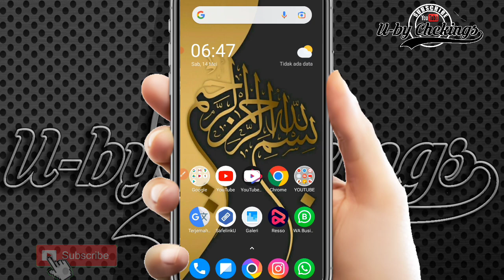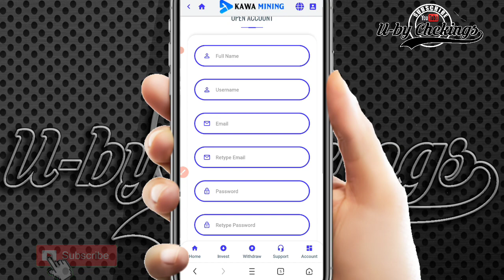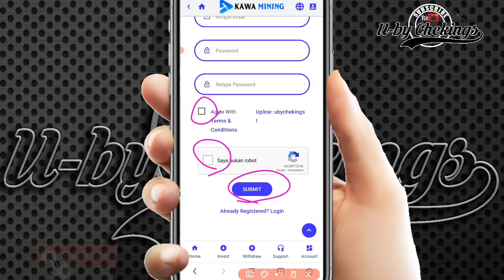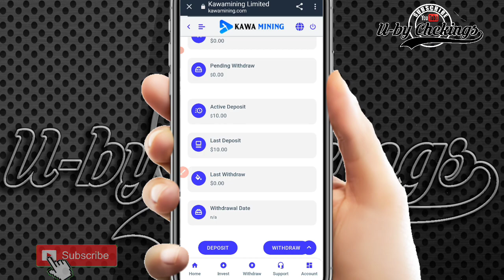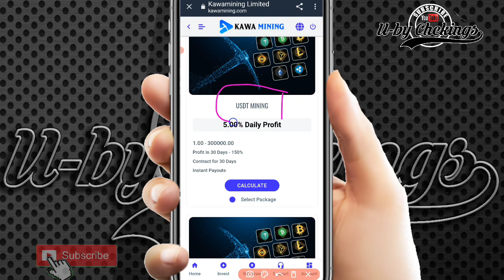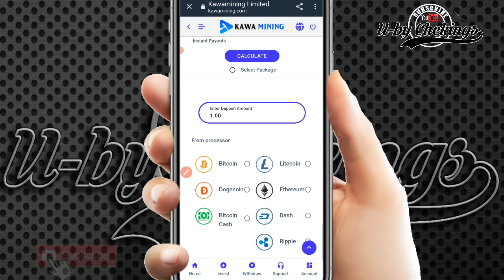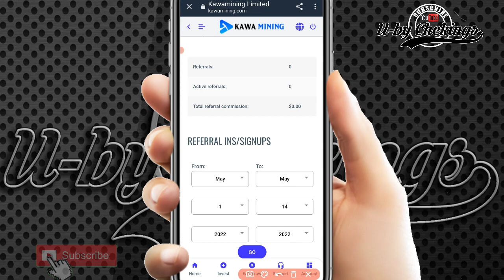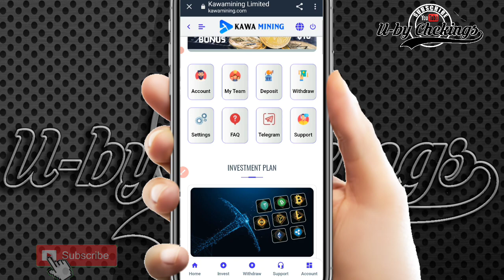BARU RILIS • Cloud Mining Legit 2022 Tanpa Deposit | Mining Btc Gratis Bisa Di Withdraw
BARU RILIS!! Mining Crypto Gratis Tercepat 2022 | Mining Btc Gratis Bisa Di Withdraw

mining bitcoin android tercepat tanpa deposit, situs mining bitcoin gratis yang terbukti membayar,
penghasil bitcoin faucetpay,
penghasil bitcoin langsung ke indodax,
penghasil bitcoin tercepat,
aplikasi penghasil bitcoin terbukti membayar dan legit,
aplikasi penghasil bitcoin terbukti membayar 2021,
apk penghasil bitcoin tanpa deposit,
game penghasil bitcoin android,
apk penghasil bitcoin,
web penghasil bitcoin tanpa undang teman 2021,
web penghasil bitcoin,
web penghasil bitcoin tercepat 2021,
web penghasil bitcoin tanpa deposit,
cara mining bitcoin di android,
cara mining bitcoin di laptop,
cara mining bitcoin di iphone,
cara mining bitcoin di ios,
cara mining bitcoin di android pakai termux,
cara mining bitcoin di android gratis,
cara mining bitcoin dengan vga,
cara mining bitcoin dengan vga card,
cara mining bitcoin di pc,
cara mining bitcoin in cryptotab android,
cara mining bitcoin di android tanpa deposit,
cara mining btc di android